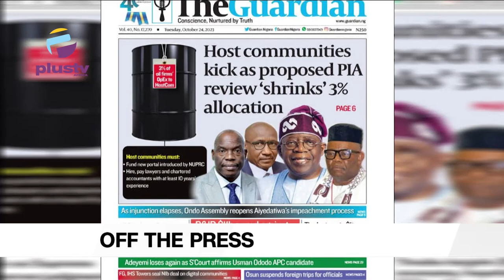Judges Declares Nigeria Winner Of $11BN Arbitration Case | One Dies, 7 Missing In Edo Boat Mishap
00:00- Intro
01;09- Tech Tuesday
01:37- Supreme Court Reserves Judgement On Appeal Fled By PDP And LP Against Tinubu
03:37- Judges Declares Nigeria Winner Of $11BN Arbitration Case Against P&ID
06:15- Naira/ Dollar Rate The Political Class Has To Get Together And Realize Their Country Is About To Die- Pat Utomi
07:18- One Dies, Four Injured And Seven Reportedly Missing In Edo Boat Mishap